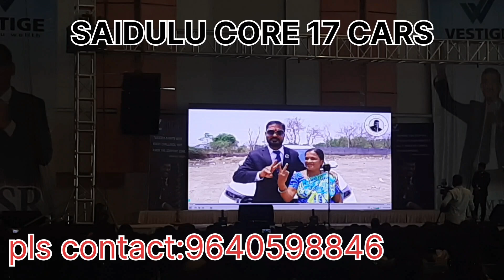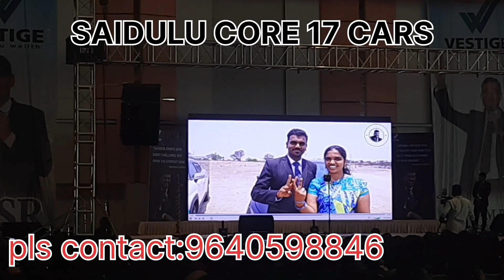SAIDULU CORE TEAM ACHIEVED 🚗 🚘 🚔 🏎 🚗 CARS AV